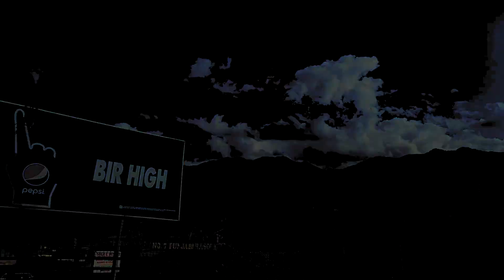Bir and BAROT Valley - Travel VLOG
Chalo le kr chalu ek cinematic travelogue of Bir - Barot pr, which is a Paragliding destination in the heart of Himalaya’s and Barot is a mesmerizingly destination in serene valleys of Himachal Pradesh.

comments me btao kaisi lagi video.